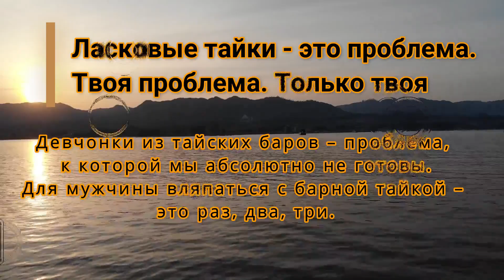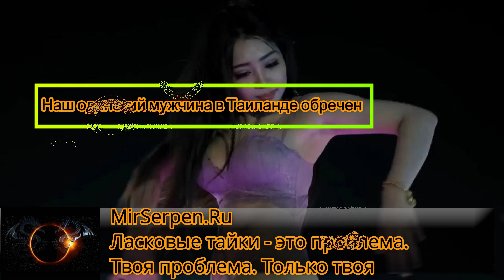⛩️ Ласковые тайки - это проблема. Твоя проблема. Только твоя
Девчонки из тайских баров - проблема, к которой мы абсолютно не готовы.
Для мужчины вляпаться с барной тайкой - это раз, два, три.
MirSerpen.Ru: Маленькая Азия
Сто тысяч заметок про Азию и все такое азиатское